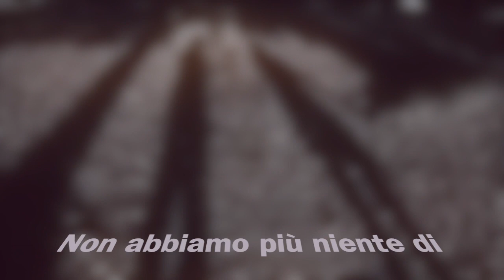Preghiera dell'indifferenza - testo di Lorenzo Lisci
Dallo splendido testo di Lorenzo nasce questo brano, musicato da Lucio Starita e Mauro Becattini e dedicato alle vittime della ennesima tragedia del mare, ed al mare di indifferenza che, sempre più, circonda questi eventi.